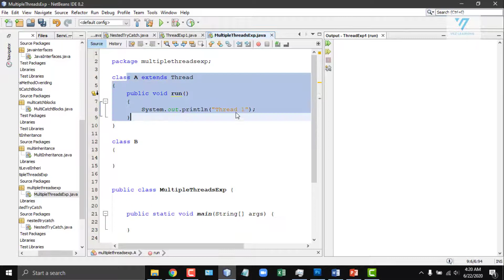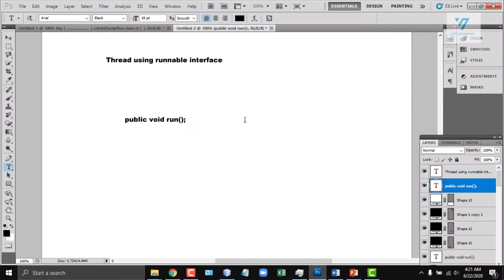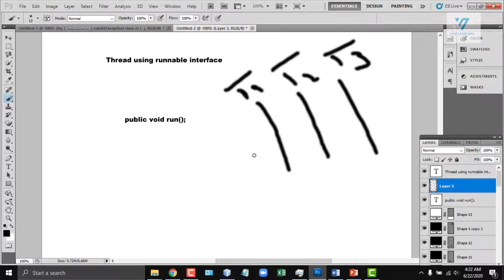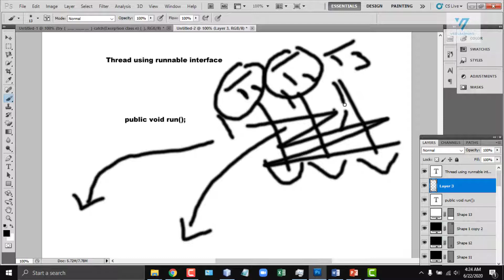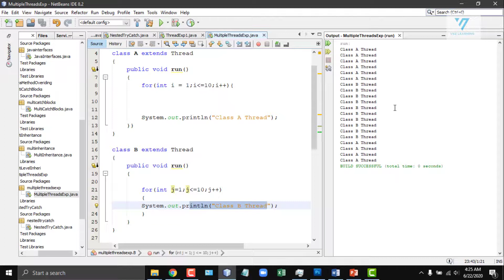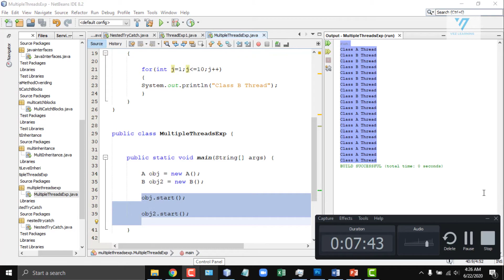56 | Multi threading in java Example | java tutorial for beginners in urdu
56 | Multi threading in java Example | java tutorial for beginners in urdu